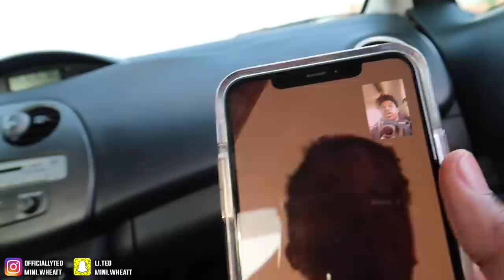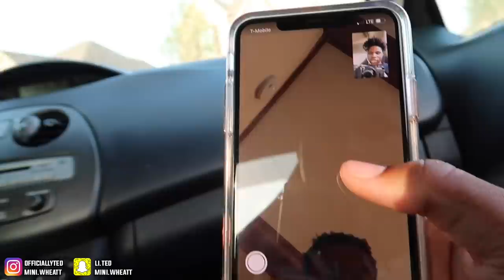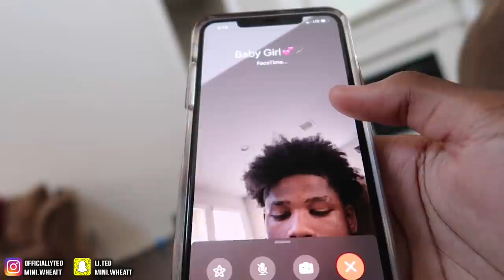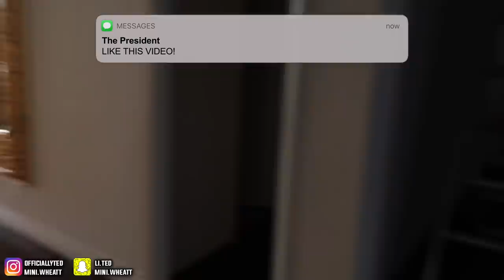LOCKED OUT THE TUBEHOUSE PRANK ON GIRLFRIEND!!!